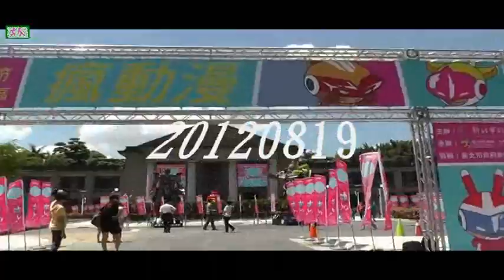2012藝起Summer美女議員李婉鈺也瘋動漫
20120818新北板橋435瘋動漫開幕(謝謝新北市團隊&Coser!)